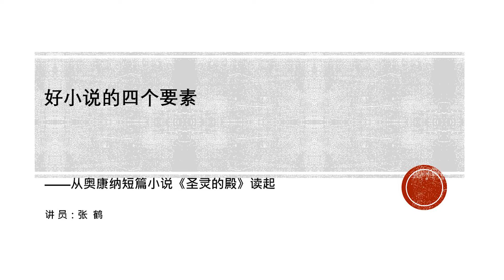06.25.2021《好小说的四个要素》 - 張鶴敎授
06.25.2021《好小说的四个要素》 - 張鶴敎授

張鶴敎授《好小说的四个要素》
——从奥康纳短篇小说《圣灵的殿》读起

京戲有四大花旦、流行樂有四大天王、古歷史有四大文明，近代史有四大家族。你知道好小說也有四大要素嗎？張鶴老師帶您一遊奧康納短篇小說《聖靈的殿。
進入小說世界，一窺文學殿堂之美。